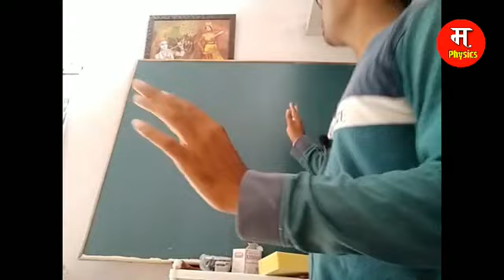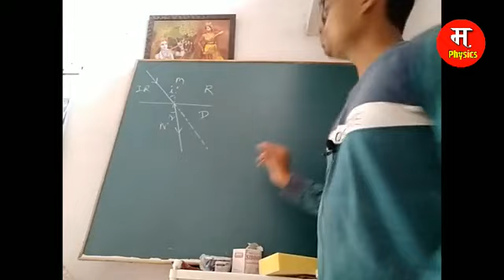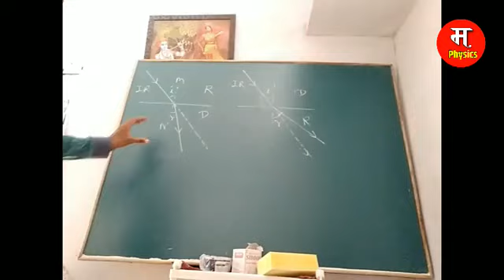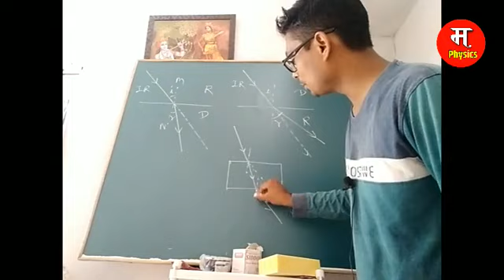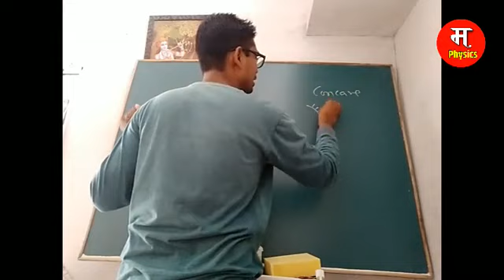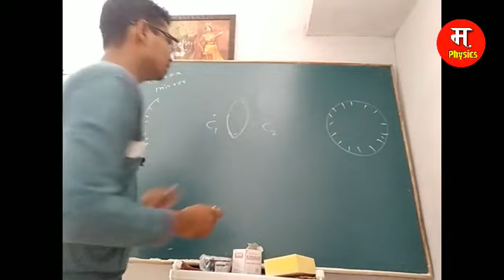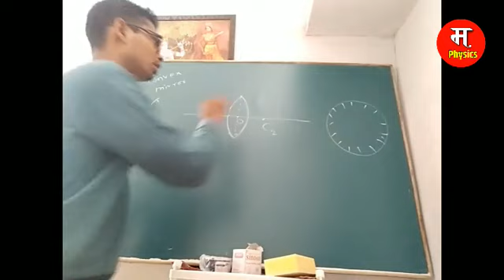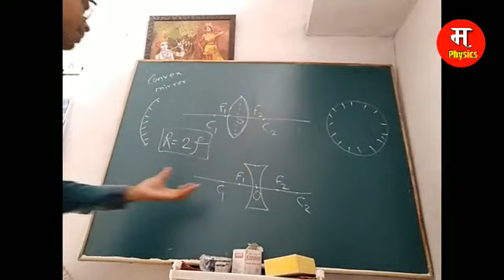10th Light-Reflection and Refraction-10 (Hindi/English)(CBSE)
10th Light-Reflection and Refraction-10 (Hindi/English)(CBSE) uses of spherical mirrors In this video we will cover the topics of Reflection of light from the chapter of 10th class cbse physics ie 11th chpater reflection and refraction of light in this If you have any dought in this chapter then you can whatsap me on this number 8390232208
lecture 1 we cover the topic of introduction of light the concepts of reflection and the types of reflection then angle of incidence , angle of reflection, incident ray ,reflected ray, normal, laws of reflection.
Angle of incidence is defined as the angle between the incident ray and normal.
Angle of reflection is defined as the angle between the reflected ray and normal.
Laws of reflections
There are two laws of reflection
1st law states that incident ray, reflected ray and normal all are lies in same plane.
2nd law states that angle of incidence is always be equal to angle of reflection.
This is the most important chapter of 10th class so we want to clear all the basics and important concepts of the students thoroughly  Reflection is the phenomenon of bouncing back of light into the same medium on striking the surface of any object.
First law: The incident ray, the normal to the surface at the point of incidence and the reflected ray, all lie in the same plane.
Second law: The angle of reflection (r) is always equal to the angle of incidence(i).
ir
The image formed by a plane mirror is always
virtual and erect
of the same size as the object
as far behind the mirror as the object is in front of it
laterally inverted
Spherical mirrors are of two types:

Convex mirrors or diverging mirrors in which the reflecting surface is curved outwards.
Concave mirrors or converging mirrors in which the reflecting surface is curved inwards.
Some terms related to spherical mirrors:
The centre of curvature (C) of a spherical mirror is the centre of the hollow sphere of glass, of which the spherical mirror is apart.
The radius of curvature (R) of a spherical mirror is the radius of the hollow sphere of glass, of which the spherical mirror is apart.
The pole (P) of a spherical mirror is the centre of the mirror.
The principal axis of a spherical mirror is a straight line passing through the centre of curvature C and pole P of the spherical mirror.
The principal focus (F) of a concave mirror is a point on the principal axis at which the rays of light incident on the mirror, in a direction parallel to the principal axis, actually meet after reflection from the mirror.
The principal focus (F) of a convex mirror is a point on the principal axis from which the rays of light incident on the mirror, in a direction parallel to the principal axis, appear to diverge after reflection from the mirror.
The focal length (f) of a mirror is the distance between its pole (P) and principal focus(F).
For spherical mirrors of small aperture, R =2f.
The passenger-side mirror on a car is typically a convex mirror. In some countries, these are labeled with the safety warning "Objects in mirror are closer than they appear", to warn the driver of the convex mirror's distorting effects on distance perception. Convex mirrors are preferred in vehicles because they give an upright (not inverted), though diminished (smaller), image and because they provide a wider field of view as they are curved outwards.
Concave mirrors are used in reflecting telescopes.[5] They are also used to provide a magnified image of the face for applying make-up or shaving.[6] In illumination applications, concave mirrors are used to gather light from a small source and direct it outward in a beam as in torches, headlamps and spotlights, or to collect light from a large area and focus it into a small spot, as in concentrated solar power. Concave mirrors are used to form optical cavities, which are important in laser construction. Some dental mirrors use a concave surface to provide a magnified image. The mirror landing aid system of modern aircraft carriers also uses a concave mirror.
why we are making short videos which takes very less time and the concepts are clear in very short time we also upload the 9th, 10th ,11th and 12th